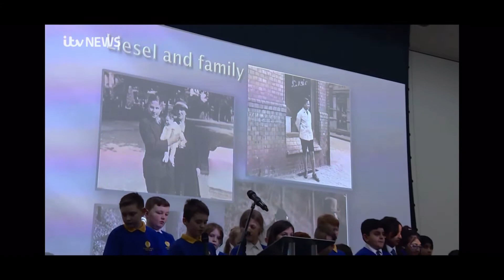Holocaust Memorial parade on ITV Calendar News